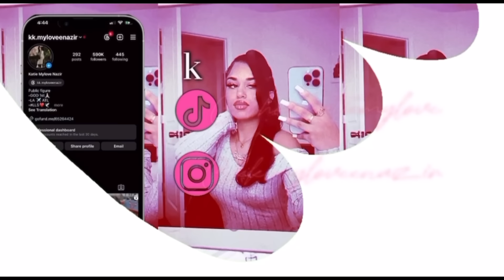FINALLY TELLING MY MOM I LOST MY VIRGINITY… *I regret it 😭🫣